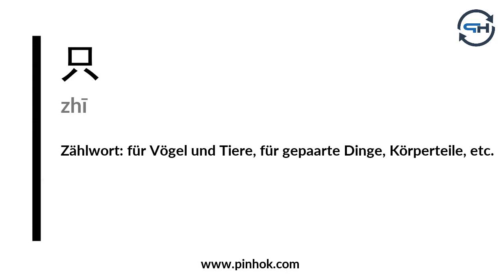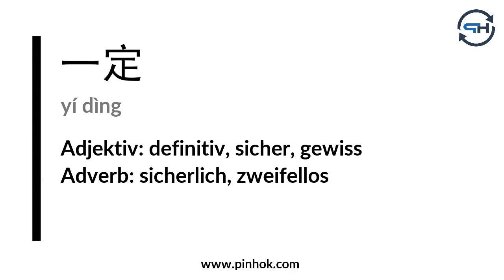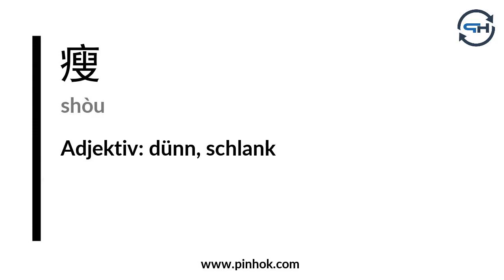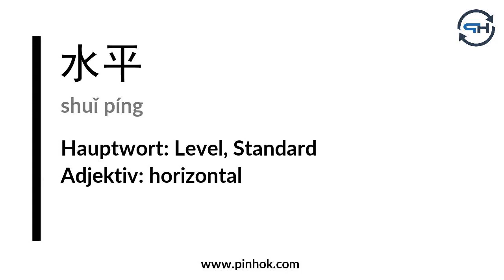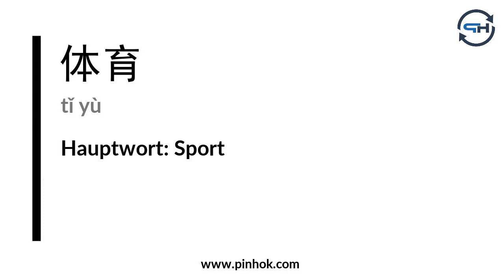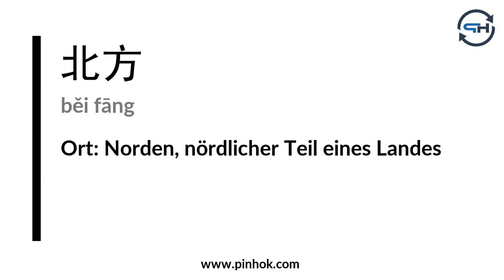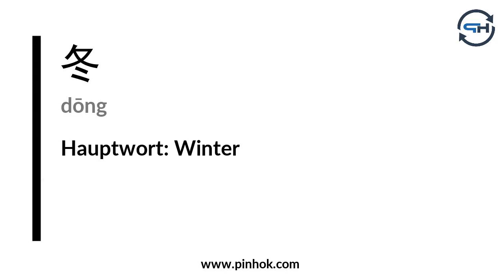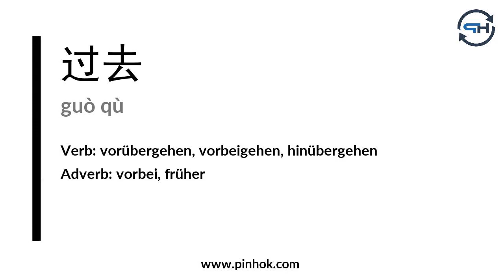HSK 3 Vokabelliste mit Pinyin, deutscher Übersetzung & Audio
Dieses Video enthält eine Liste aller 300 HSK 3 Vokabeln mit Pinyin, deutscher Übersetzung und Audio.

Mehr Informationen zu allen 6 HSK Stufen + Vokabellisten mit allen HSK Vokabeln finden Sie

Ein Vokabelbuch speziell für HSK 3 mit deutscher Übersetzung und Beispielsätzen zu jedem Wort finden Sie